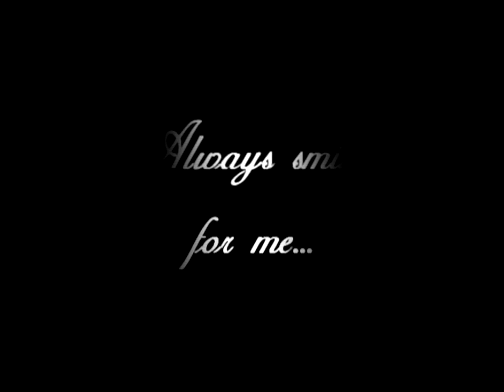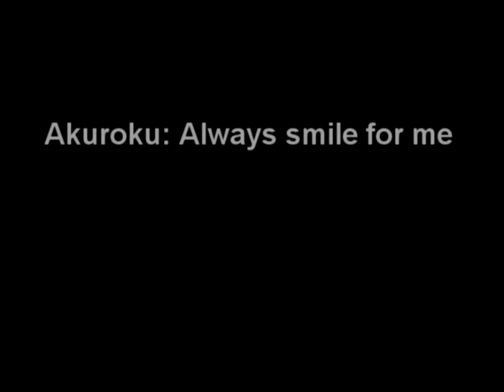Akuroku: Always smile for me...Part 1 of 2 - Audio Fanfiction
A Tragic Akuroku Fluff 2 part Tale
I apologize for any audio imperfections
Part 2 will now be coming some time next week or possibly this weekend ;---;